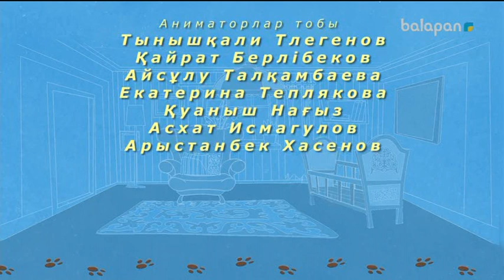«Еркелер» мульттоптамасы (2018 ж) 19-11-2018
Астана қаласындағы шағын аудандардың бірінде екі бүлдіршін өмір сүреді. Мультхикая Әділ мен Еділ есімді балалардың қызықты оқиғалары туралы. Сәбилердің қолына ғажайып пульт түсіп, ол құрылғы ауладағы барлық кейіпкерлерге әсер етті.